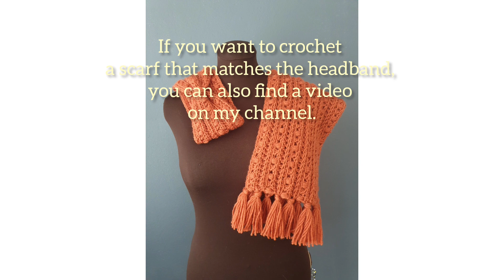Crochet tutorial scarf and headband set / headband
For the crocheted headband, you need one ball of charisma yarn and hook sizes 5mm and 6mm. Have a nice crocheting time!